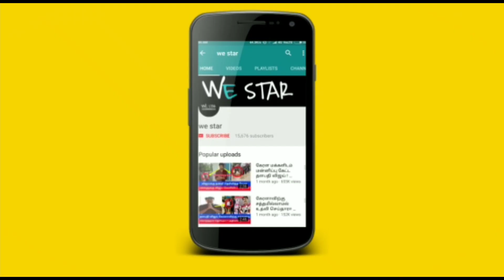திடிரென்று ஆழிதீயில் நடனமாடிய சிவன் ! சபரிமலையில் நடந்த அதிசயம்! திடிர்னு கேமரா'வில் பதிவான வீடியோ !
திடிரென்று ஆழிதீயில் நடனமாடிய சிவன் ! சபரிமலையில் நடந்த அதிசயம்! கேமரா'வில் பதிவான வைரல் வீடியோ !

சபரிமலை ஐயப்பன்